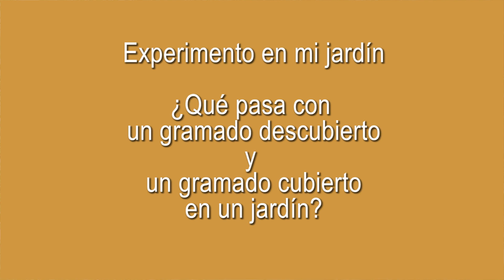Gramado con o otro sin protección ante la radiación solar. Los efectos son similares sobre la piel.